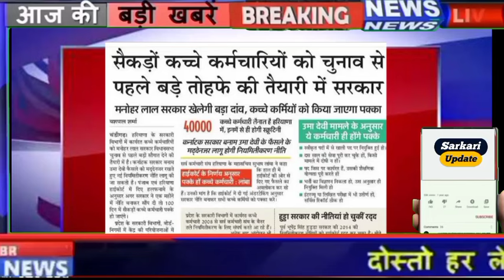कच्चे कर्मचारी हरियाणा पक्के आई बड़ी खुशखबरी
kisaanआदोलनबिल news
Gurgaon gurugram haryana top news
Fridabaad news हरियाणा
कैथल news हिन्दी में हरियाणा news
अम्बाला हरियाणा news
hissar haryana news
some contents are used for educational purpose under fair use. copyright disclaimer under section 107 of the copyright act ,1976 allowance is made for "fair use" for purposes such as criticism, comment, news, reporting, teaching ,scholarship and Technical tips. All credit for copyright material used in video goes to respected owner.
ठेका प्रथा बंद#outsourcing employees#कच्चे कर्मचारियों का डीसी रेट 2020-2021 outsourcing employees contract employees guest employeesNews News24 update
हरियाणा डीसी रेट कर्मचारियों का डीसी रेट
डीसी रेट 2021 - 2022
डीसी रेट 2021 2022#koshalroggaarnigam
. हरियाणा कच्चे कर्मचारियों को तोहफा
कच्चे कर्मचारियों को तोहफा ठेकेदारी प्रथा से मुक्ति हरियाणा सरकार ने किया पक्का पे रोल पे रोल पे रोल पे रोल
Gurgaon outsourcing employees भर्ती Haryana डीसी रेट भर्ती हरियाणाठेकाभर्ती
कच्चे कर्मचारियों का डीसी रेट 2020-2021
Outsourcingemployeesभर्ती# good news bed news नया टेन्डर शुरू जल्दी
कच्चे/पक्के कर्मचारी हरियाणाहरियाणा,कच्चे outsourcing employee contract employees#कर्मचारियों का डीसी रेट 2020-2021
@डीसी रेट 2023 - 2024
कॉम  employeesrhotak
Gurgaon outsourcing employees भर्ती
ऑल Haryana डीसी Thank you so much watching my channel all of you.